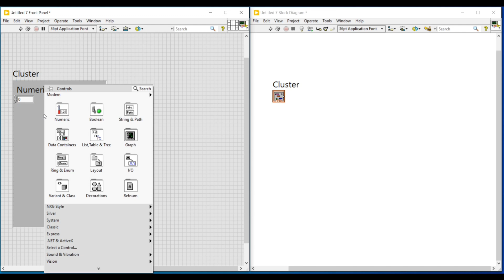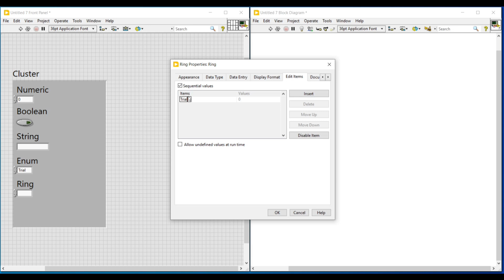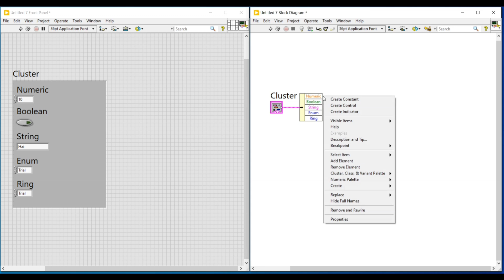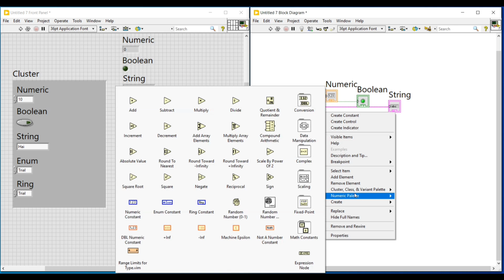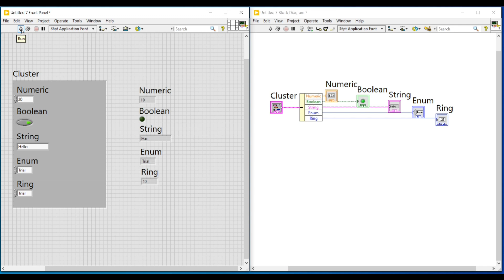LabVIEW in English_Cluster Datatype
LabVIEW Cluster datatype

LabVIEW (short for Laboratory Virtual Instrument Engineering Workbench) is a powerful graphical programming environment developed by National Instruments. It’s widely used in engineering and scientific fields for tasks like data acquisition, instrument control, test automation, and signal processing.

🧠 What Makes LabVIEW Unique?
Graphical Programming: Instead of writing lines of code, you build programs by connecting visual blocks—called Virtual Instruments (VIs)—which mimic real-world instruments like oscilloscopes.

Dataflow Paradigm: Execution is driven by the availability of data, allowing for intuitive parallel processing and real-time control.

Hardware Integration: Seamlessly connects to a wide range of instruments and sensors via USB, Ethernet, GPIB, and more.

User Interface Design: Drag-and-drop tools let you create custom dashboards and visualizations without needing separate UI software.

🔧 Common Applications
Automated testing systems

Industrial control and monitoring

Robotics and embedded systems

Research labs and academic projects

If you're curious to try it out, LabVIEW is available for download from NI's official site, and they even offer a free community edition for non-commercial use.